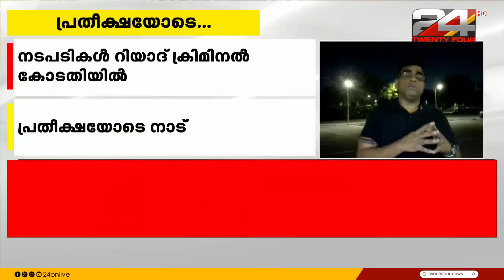ആ മോചന ഉത്തരവിനായി കാത്ത് കേരളം; റിയാദ് ജയിലില്‍ കഴിയുന്ന അബ്ദുറഹീമിന്റെ കേസ് ഇന്ന് പരിഗണിക്കും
Abdu Rahim | abdul raheem saudi | riyadh | saudi arabia